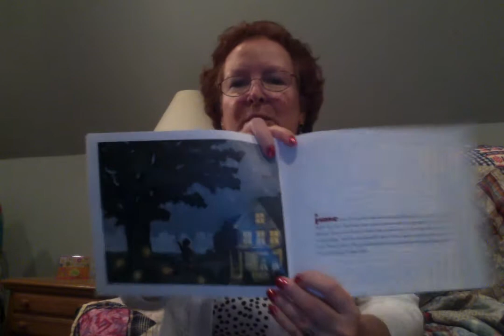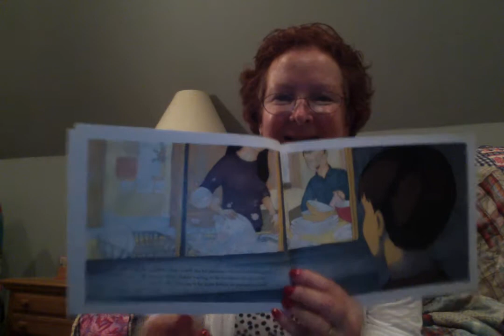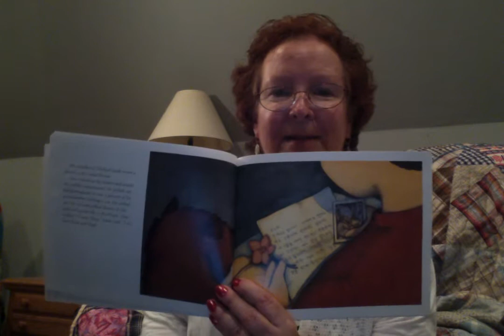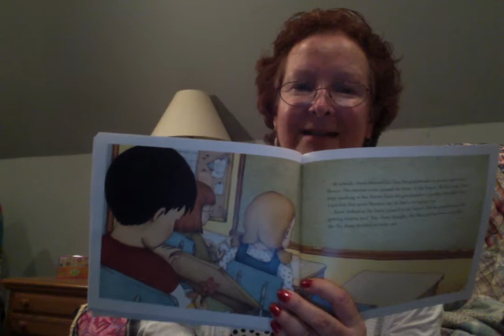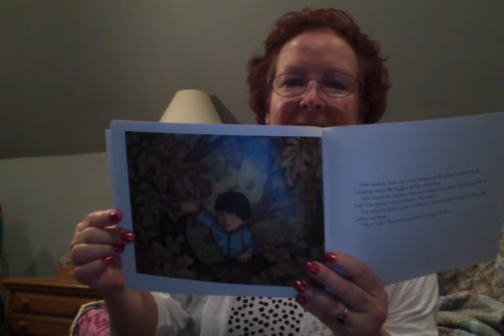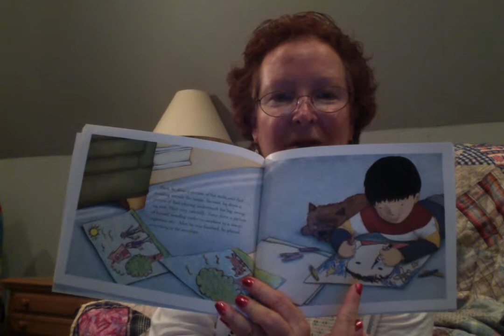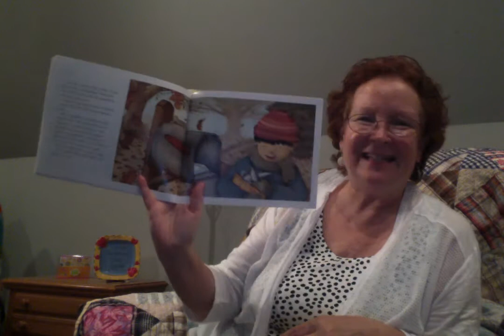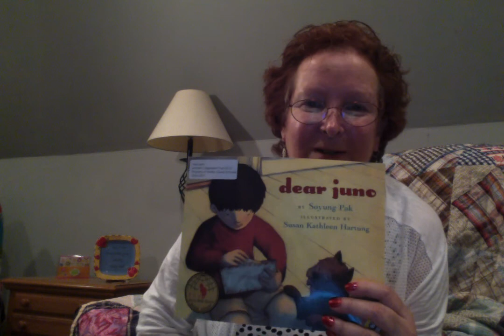Kindergarten Read Aloud Dear Juno Soyung Pak Read by Patty Wall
Dear Juno is a beautiful illustration of communication between a grandmother and her grandson.  Even though they speak different languages, and live very far from each other, they are able to communicate across the miles.